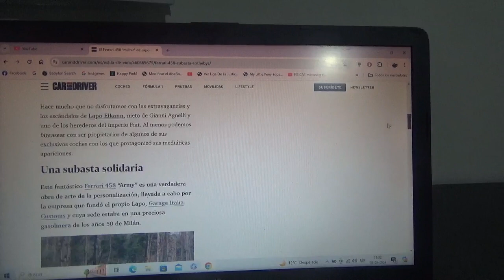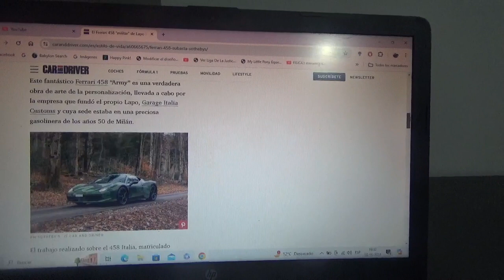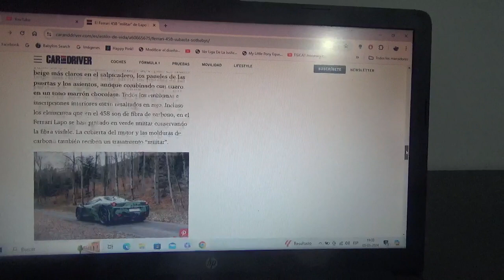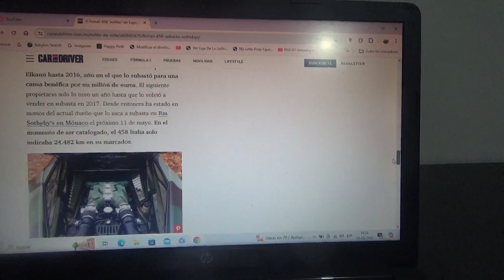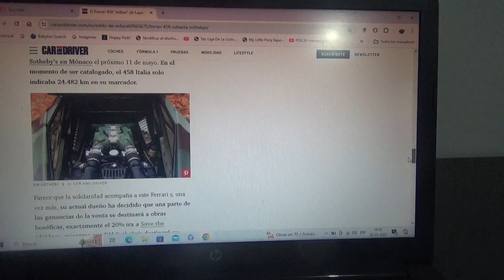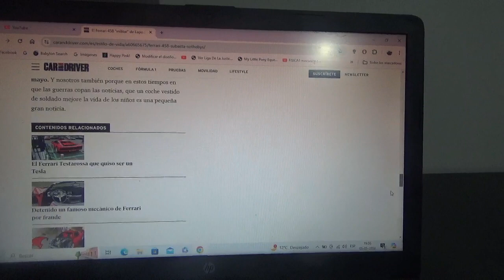En venta el Ferrari 458 "militar" de Lapo Elkann y con fines de beneficencia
Lo subastará próximamente la empresa de subastas RM Sotheby's con el propósito de ayudar a la ONG Save The Childrens